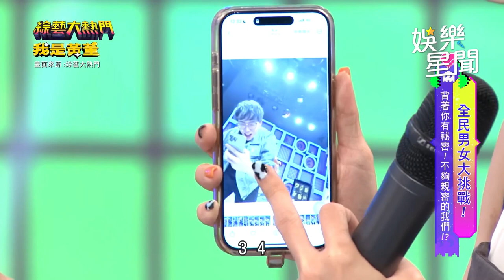酷炫 半夜獨約異性遭女友怒斥：很曖昧！柔柔 爆料㊙互拍醜照像發瘋😂｜綜藝大熱門｜三立娛樂星聞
★訂閱【女孩要幹嘛】甜寵浪漫戲劇看到飽